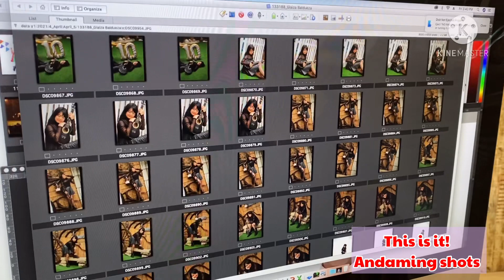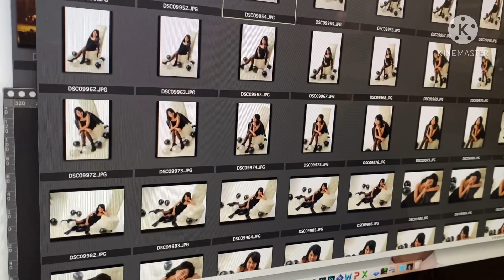Zianah Behind the scenes Birthday photoshoot! She’s officially 10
Zianah behind the scene
10th birthday photoshoot
At Francis portrait

Godbless!